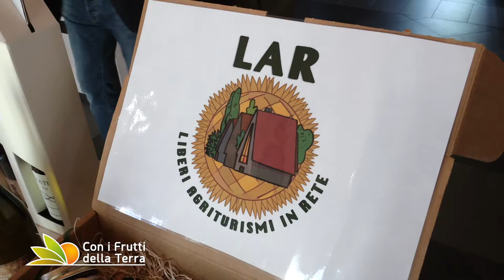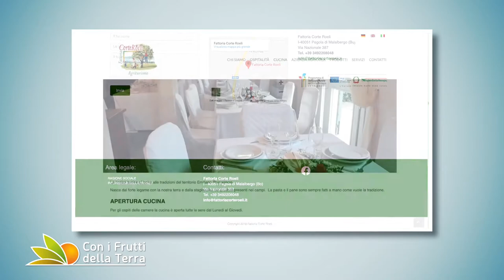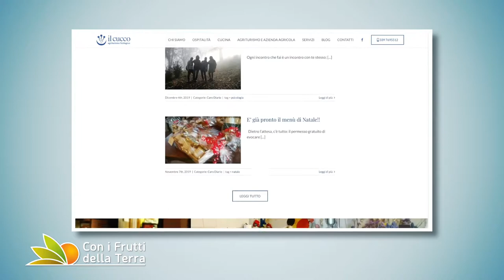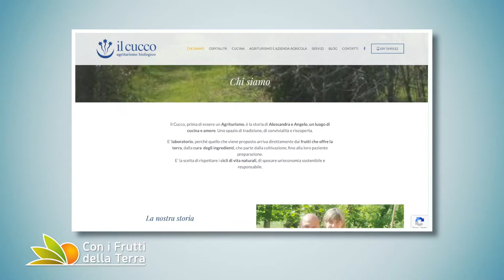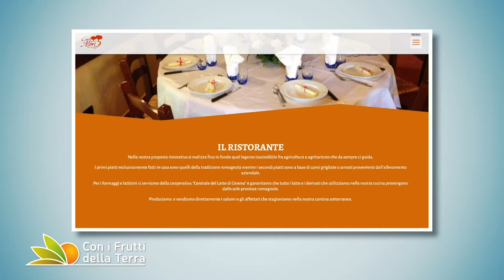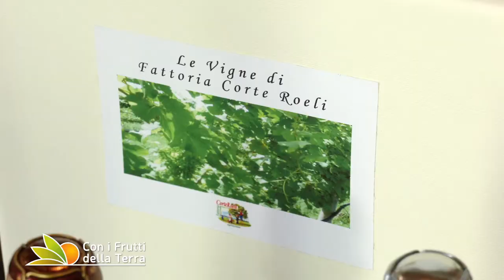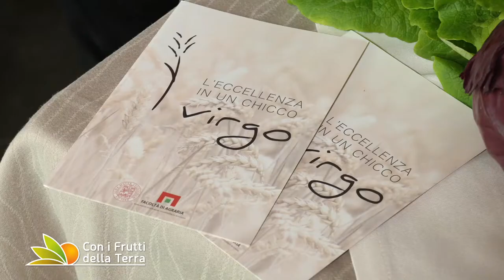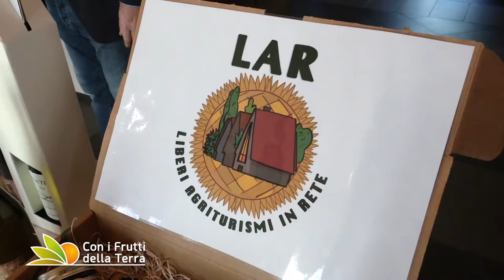Agriturismi dell'Emilia Romagna in rete per ripartire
L'Emilia Romagna conta circa 1200 aziende agrituristiche e nel 2020, a causa delle restrizioni legate alla pandemia, il settore ha dovuto affrontare una perdita media di circa il 50% del fatturato, con punte ancora superiori nei territori collinari e montani.
Ma l'unione fa la forza e per questo alla fine di dicembre è nata LAR, Liberi Agriturismi in Rete, con l'obiettivo di fare massa critica, mettere insieme attività e risorse, proponendosi in modo più organizzato e compatto davanti ai fornitori. Le realtà aderenti sono già una trentina e continuano ad aumentare. Ne parliamo con il presidente Roberto Lodi, dell'agriturismo Corte Roeli a Pegola di Malalbergo, con Angelo Emili dell'agriturismo Il Cucco ad Altedo e con Loris Naldoni di Corte Dei Mori di Brisighella.